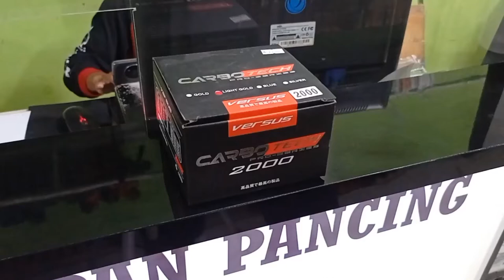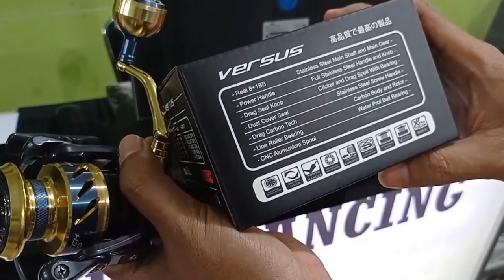Reel Versus Carbotech 2000 | BAHAN CARBON!